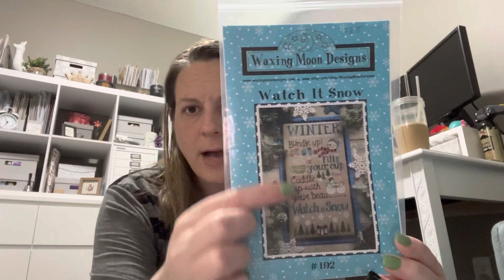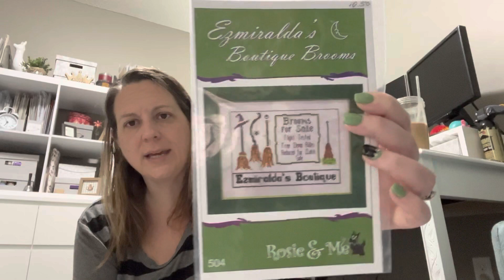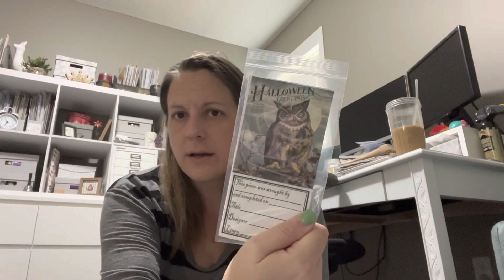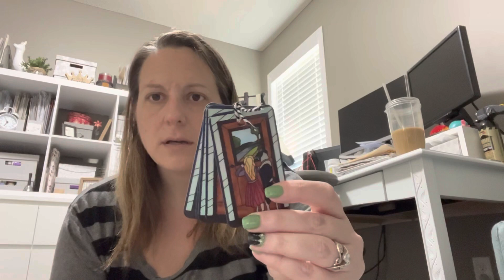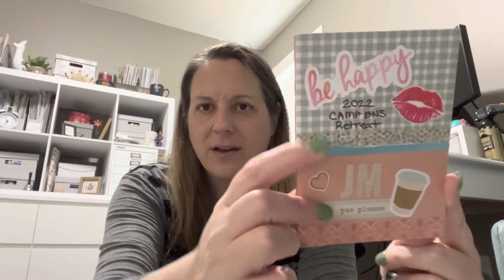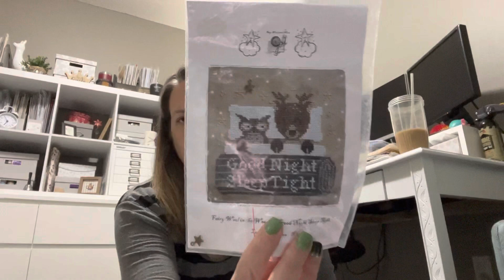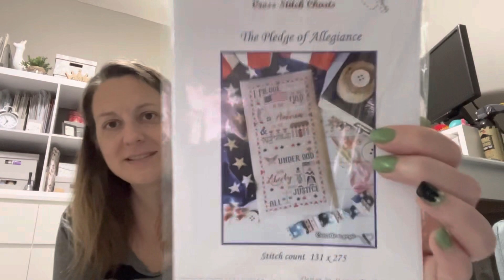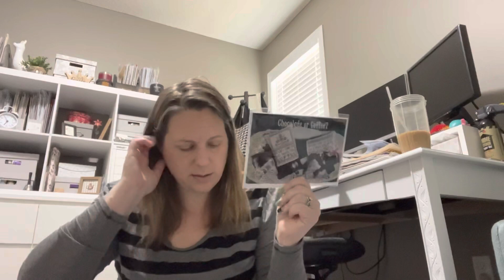FlossTube #25 - All-Of-It-August, Camp BNS, and a lot of HAUL!!